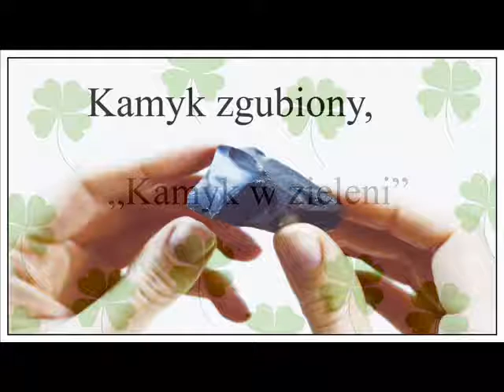Justyna Kruk- Kamyk w zieleni.